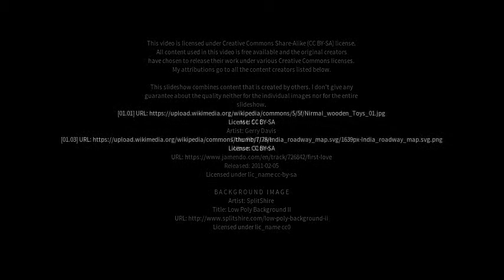Best places to visit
Best places to visit - Lakshettipet (India) Best places to visit - Slideshows from all over the world - City trips, nature pictures, etc.